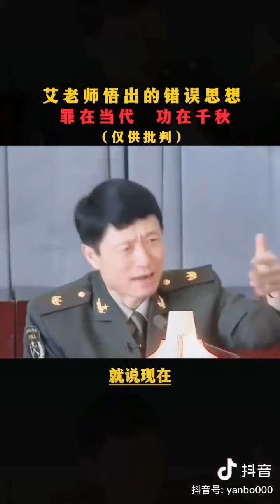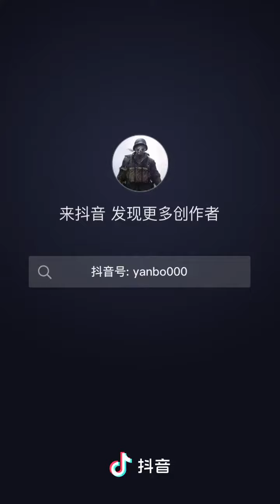老艾老师悟出的“错误？”思想，罪在当代，功在千秋。